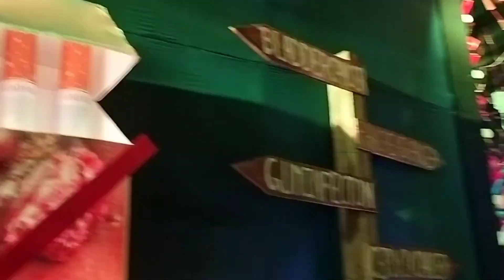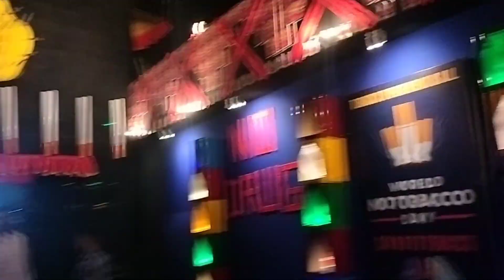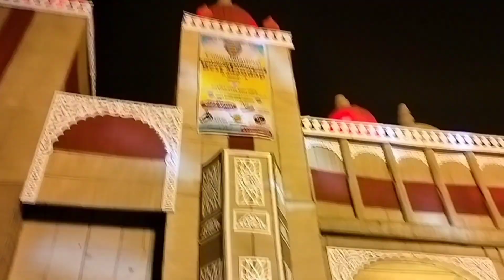2023 Ashtami Puja Pe Tinsukia May Vayanak Veer😱😵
/avijeet.debnath.31

I'm on Instagram as @avijeetdebnath44. Install the app to follow my photos and videos.